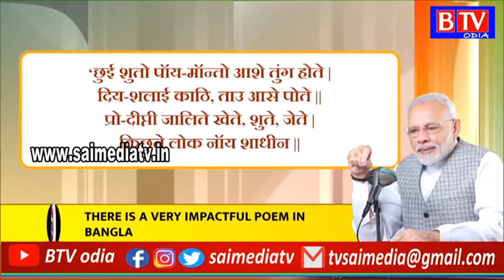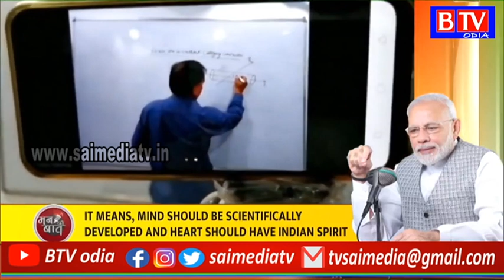PM Manki Baat # vocal for local//BTV odia//